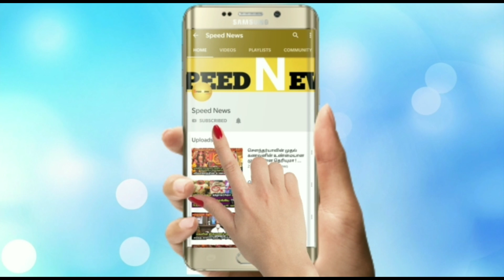யாரும் அறியாத மாசானி அம்மனின் ரகசியமான தல வரலாறு ! இதை மட்டும் செய்யாதிர்கள் ! உண்மையாக நடந்தசம்பவம்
யாரும் அறியாத மாசானி அம்மனின் ரகசியமான தல வரலாறு ! இதை மட்டும் செய்யாதிர்கள் ! உண்மையாக நடந்த சம்பவம் !